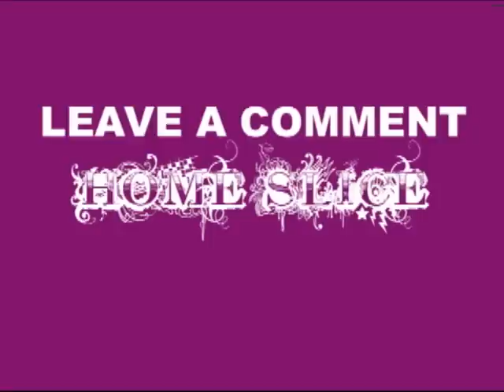Gay Sex Tips & Secrets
Sex hints and insights for gay men!

Davey Wavey, Inc.
USA